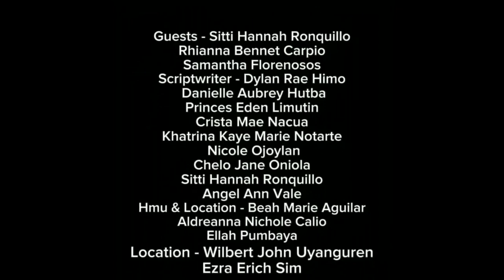Like water for chocolate | BSN-12F